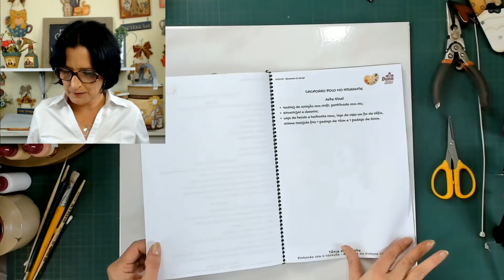CACHORRO POLO NO HIDRANTE: TÉCNICA NO HIDRANTE E DECORAÇÃO | Pintando Com o ❤ #133 | TÂNIA MARQUATO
Nessa aulinha vou te ensinar a fazer esse lindo cachorrinho Polo no hidrante, toda técnica e arte final no hidrante e decoração!

1. ►E-book 10 riscos de Cachorrinhos

2. ►E-book 10 riscos de Gatinhos

3. ►Participe do Clube Exclusivo do E-book

4. ►Baixe o meu livro digital com 72 dicas de artesanato e pintura country

5. ►Comprar tinta PVA no site da Duna

Sabia também que com os meus Papéis Para Decoupage você paga uma vez e pode imprimir quantas vezes quiser?

Pintando Com o Coração (❤) é um curso da Tânia Marquato da Duna Atelier.